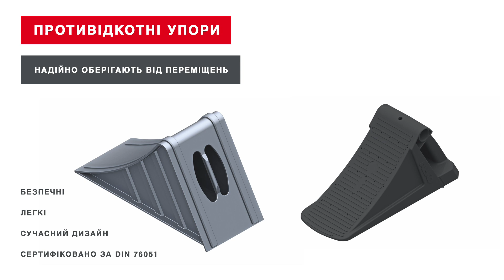⚙️ Противідкотні упори AL-KO для причепів: безпека, легкість і привабливий зовнішній вигляд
⚙️ Металеві або пластикові противідкотні упори AL-KO для причепів блокують колеса від мимовільного відкочування. Підвищте безпеку користування легковими причепами за допомогою цього корисного приладдя.

У загальному випадку правила використання транспортних засобів з причепом передбачають, що причепи повинні бути обладнані одним або двома противідкотними упорами. При цьому противідкотні упори повинні знаходитися в легкодоступному місці всередині транспортного засобу.

Упори необхідно встановити в кронштейни-тримачі, щоб унеможливити їх втрату або перетворення на джерело шуму. Гаки або ланцюги не слід розглядати як кріплення противідкотних упорів.

Ефективність противідкотних упорів повинен перевіряти виробник транспортного засобу, і противідкотні упори AL-KO відповідають усім вимогам стандарту DIN 76051, який застосовується у всіх країнах Європи. Використовуйте противідкотні упори AL-KO, щоб надійно вберегти причіп від небезпечних непередбачуваних переміщень.